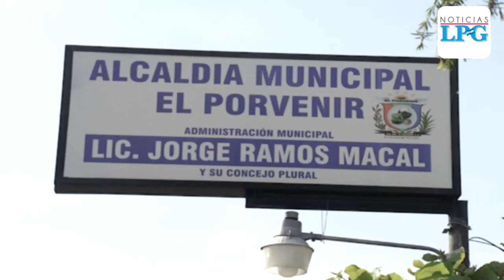Conozca cómo en el municipio de El Porvenir trabajan para mantener a cero los casos de covid-19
Los alcaldes de los municipios del occidente de El salvador trabajan para evitar la propagación del covid-19.

¡Visítenos!